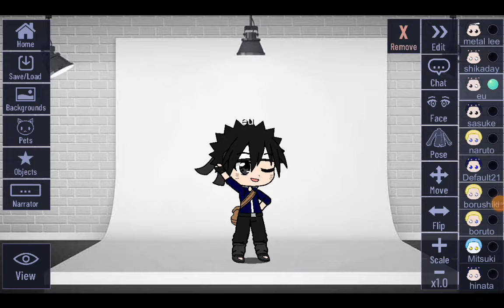Boruto Shippuden: o karma do boruto , episódio 3